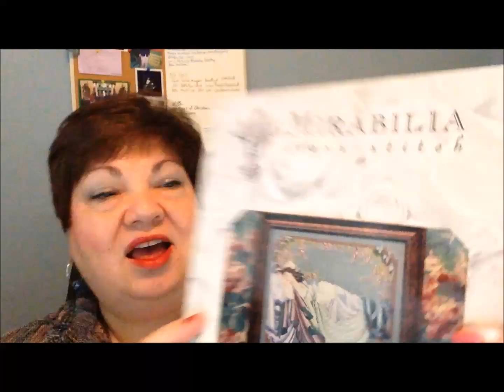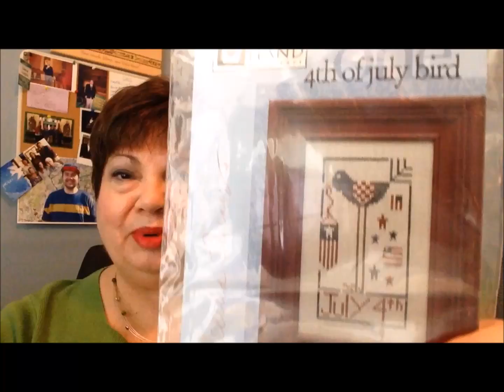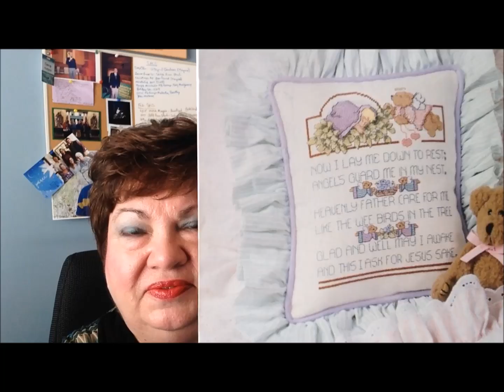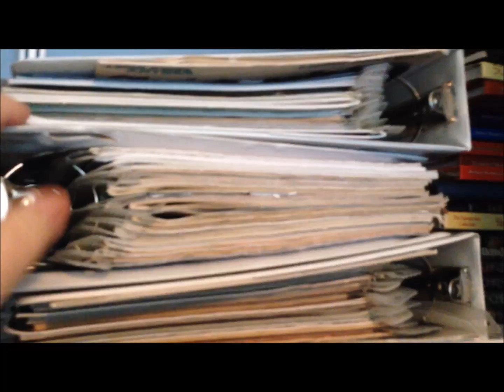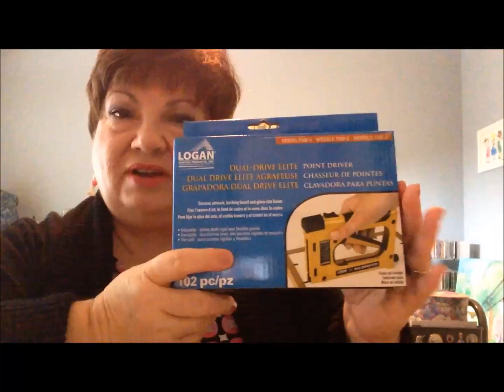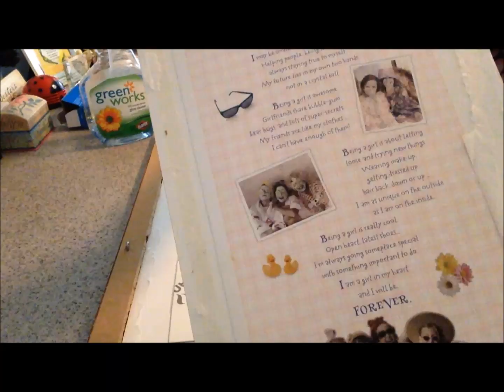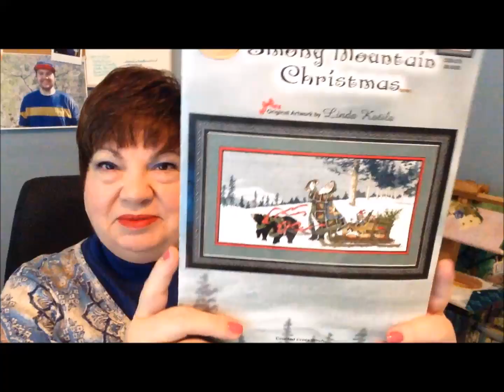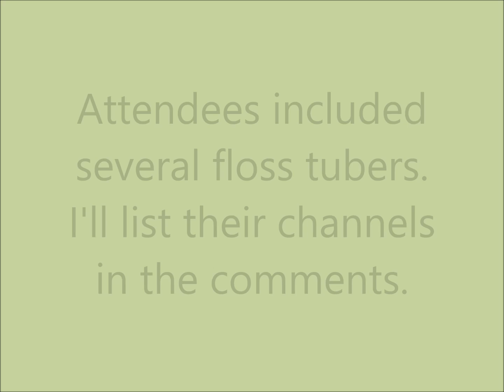Episode 31 End of February Update, New Start & FInish, Project Vlog & Stitching Meet Up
Wip Updates:
Sleeping Beauty - Mirabillia
The Nativity - Teresa Wintzler
Smoky Mountain Christmas - I Heart Cross Stitch
4t of July Bird - Heart in Hand
Bewitching - Stoney Creek

FFO - Now I Lay Me Down by Linda Gillium

Stitchers' Get Together attendees:
Stitchers:  Stephanie, Janet, Melissa, Jessica, Karen, Elizabeth, Diana
Floss Tubers/Stitchers:
     Organic Granny (Lori);
     The Evergreen Needle (Kelly)
     Stitchin' Mae (Meagan)
     Emily C (Eclecticpossessions)
     Making Life Count (Dina)
     Halfstitch Cross Stitch (Dena)